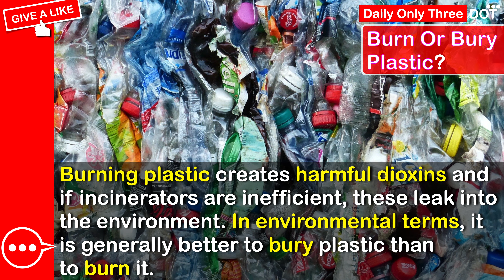What Is Thanksgiving Day |Burn Or Bury Plastic? |Black Lives Matter (BLM) || DOT Daily Only Three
What Is Thanksgiving Day:
Thanksgiving Day is a United States national holiday celebrated annually on the fourth Thursday of November Day.
Families and friends get together for a meal, which traditionally includes a roast turkey.
Americans eat 46 million turkeys each Thanksgiving

Burn Or Bury Plastic? :
Burning plastic creates harmful dioxins and if incinerators are inefficient, these leak into the environment. In environmental terms, it is generally better to bury plastic than to burn it.

Black Lives Matter (BLM):
Black Lives Matter is an organized movement advocating for non-violent civil disobedience
in protest against incidents of police brutality against African-American people.

✅ Follow DOT Daily Only Three @ Facebook / Interact & Share !

DOT#2 How Many Countries In The World 2020|NASA Spacesuit Is So Expensive|Jellyfish Kills VS Sharks Kills

👊Global Recession Money Hack // Tide over the crisis with good spending habits.
If you are regular spending on necessity, why not save yourself money and have cash rebates at the same time? Check Rakuten In the Link Below ▼

🟨 Join Rakuten for FREE, You save and enjoy cash rebates with their great offer!

♦️♦️♦️Great Design Gifts:♦️♦️♦️

🟩 LOL! MY WORD BUBBLE-BLESSING WISHES SERIES Design ▶︎

🟩 LMAO! MY WORD BUBBLE-BLESSING WISHES SERIES Design ▶︎

🟩 YOU ARE THE ONE! MY WORD BUBBLE-BLESSING WISHES SERIES Design ▶︎

🟩 LUCKY ME! MY WORD BUBBLE-BLESSING WISHES SERIES Design ▶︎

Stay With Us For All And More Episodes. Thank You !

About DOT Daily Only Three Youtube channel:
A channel created for like minded people who wish to know a little something daily
in the shortest time, in a good mood, well entertained manner.
For people like me, who just like learning and knowledge delivery in
Short, Sharp, Simple, On The Dot.

"Life Is Short. Time Is Precious. Learn A Little A Day. Making Everyday A Meaningful Day"

This video is for educational and entertaining purposes only. Please check and research elsewhere if you are looking for solution and answers. We do not provide any guarantee and facts after watching our videos.